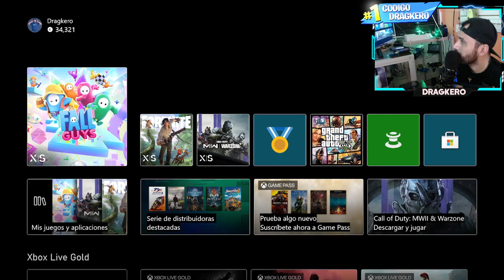ACTUALIZACION DE LA *NUEVA TIENDA* DE FALL GUYS DEL DIA 7 DE JULIO